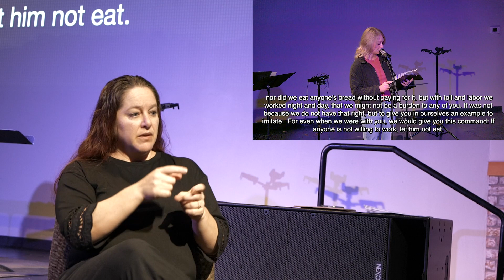Hope in Everyday Living - ASL Version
We are so glad you are joining us for our first service Sunday morning! Don't stay a stranger, at DBCC we start as strangers, build friendships and become family! Come on by and get to know us!